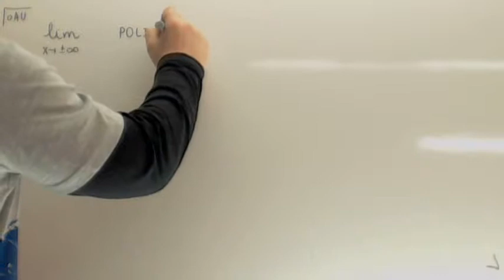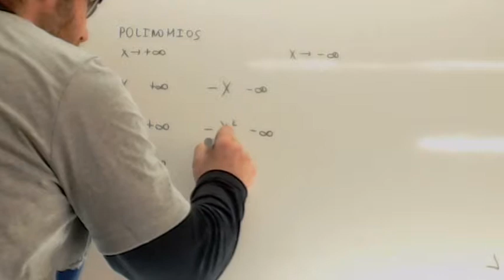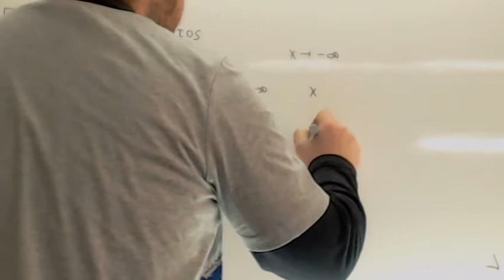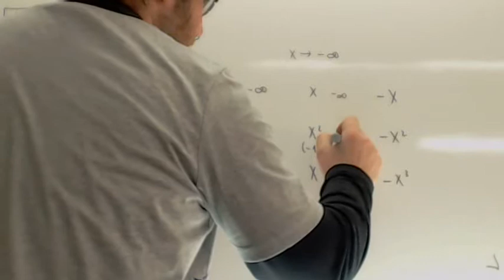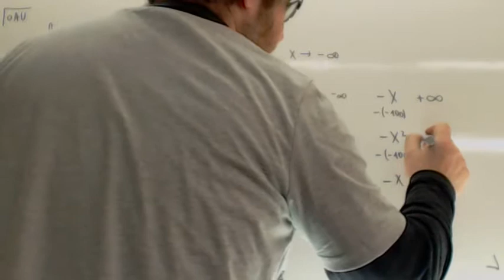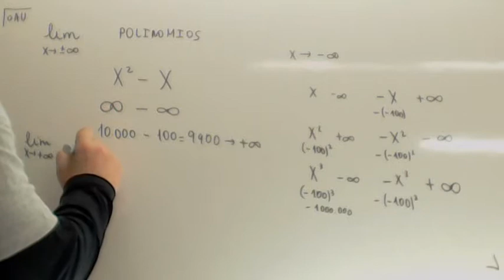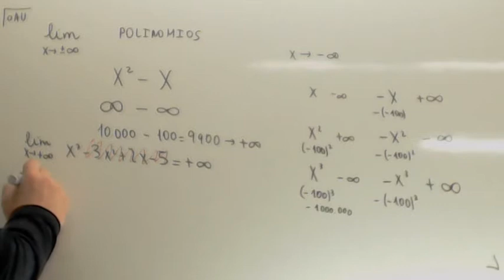Limites de funciones Usero